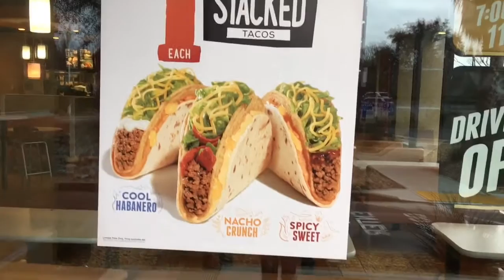Trying the NEW Taco Bell Double Stacked Tacos!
Trying the NEW Taco Bell Double Stacked Tacos!   3 new flavors. Sweet and Spicy,  Nacho Crunch and Cool Habanero.    Were they good?   Which one is the best?

These comedy videos are by Comedian Steve "Mudflap" McGrew a world known standup comedian.

Help support the making of these videos and new ones by becoming a FAN and supporter.